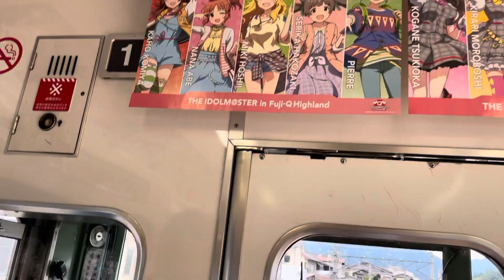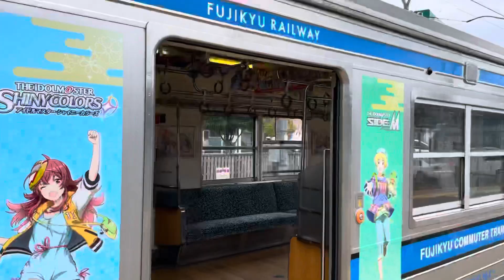アイドルマスター×富士急ハイランドコラボ 富士急行線 コラボ電車 外装 内装 大月駅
コラボアイドル

我那覇響 沼倉愛美 星井美希 長谷川明子
諸星きらり 松嵜麗 安部菜々 三宅麻理恵
箱崎星梨花 麻倉もも 桜守歌織 香里有佐
ピエール 堀江瞬 秋月涼 三瓶由布子
月岡恋鐘 礒部花凜 小宮果穂 河野ひより